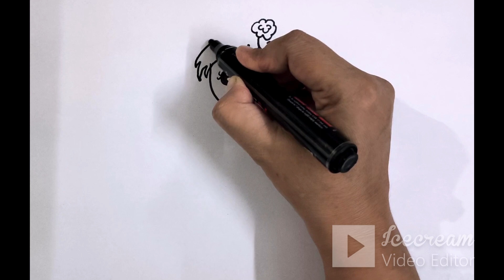Cute Doll Drawing Coloring & Painting For Kids & Toddlers, Lets Draw and Paint Together, Lets Enjoy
"🎨 Dive into the world of creativity with our adorable Dancing Doll Drawing Coloring Painting video for Kids & Toddlers! 🌈 Watch as we bring this cute character to life through vibrant colors and easy-to-follow steps. 🖌️ Unleash your child's artistic imagination and make learning fun. 🤗 Join the artistic adventure now! ✨ KidsArt DrawingForToddlers CreativeFun"

1 How to Draw with easy technique.
2 Drawing lessons for kids & toddlers.
3 Drawing for artistic children.
4 Colorful Drawing lessons for kids.
5 Learn to Draw from pictures.
6 Easy Drawing lessons.
7 Learn how to Draw Kawaii art.
8 Learn to Drawing a scenery.
9 How to Draw Cartoon Drawing.
10 How to draw cartoons with simple shapes.
11 printing art for kids.
12 Learn Art projects for school.
13 Develop your skill & Ideas in creative field.
14 Learn new tips & trick for Art.
15 How to draw with simple tricks ideas for art.
16 Drawing fun for Kids & toddlers.
17 Painting For Toddlers.
18 Painting and colouring for kids.
19 Painting idea, painting tips.
20 variety of painting style beginners .